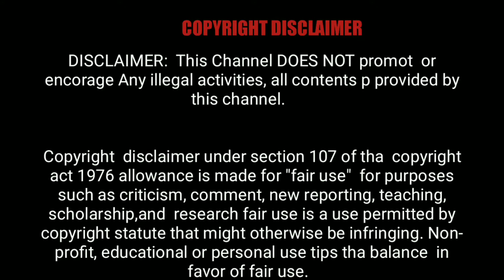Actress Nayanthara Vignesh shivan onam celebration photos | kerala